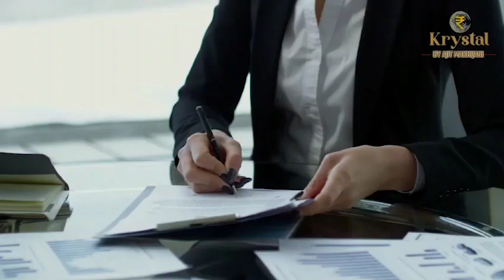गोल मैदान से उल्हासनगर-4 तक पुलिस ने निकाला रूट मार्च !